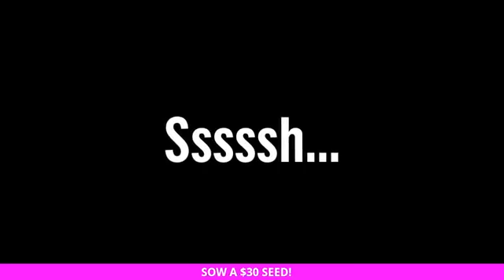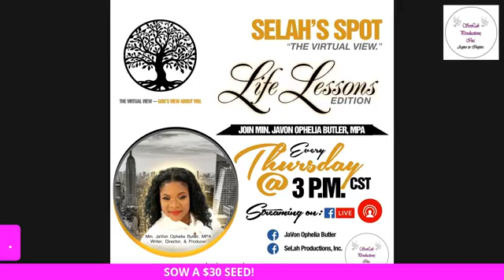...SELAH'S SPOT: "THE VIRTUAL VIEW"—LIFE LESSONS EDITION 1.6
"…CHANNELING THROUGH LIFE---THE MANIFESTED GLORY.”

Min. JaVon Ophelia Butler, MPA
Host, Writer, Director, & Producer